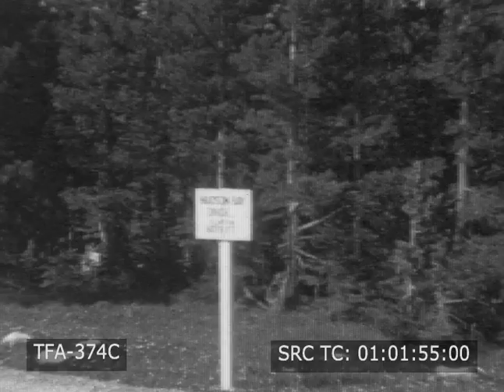National Park Lodge (1930s)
Home movies from the 1930s of a trip, including a visit to Glacier National Park.

1930s, home movies, Montana, Glacier National Park, national parks, Glacier Park Lodge, totem poles, mountains, pack horses, cityscape, train, railroad, shoreline, waterfront, port, California, Contra Costa